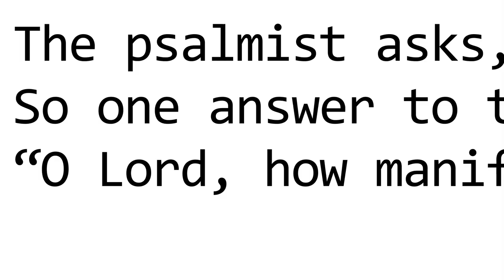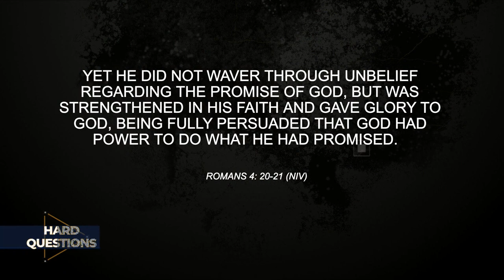Hard Questions: Does faith permit healing?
Join the panel of pastors on Hard Questions when we ask: if you said the sinner's prayer, why do you keep sinning? Can a demon take over your body when the Holy Spirit is in you? And... should we be greeting each other with a holy kiss? All that and more on Hard Questions.